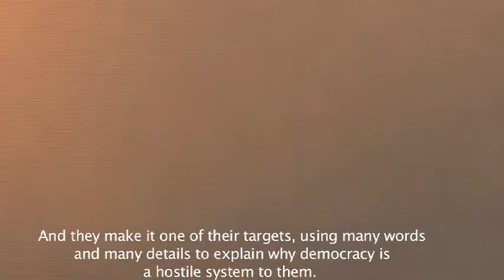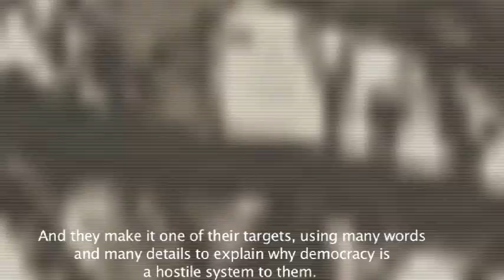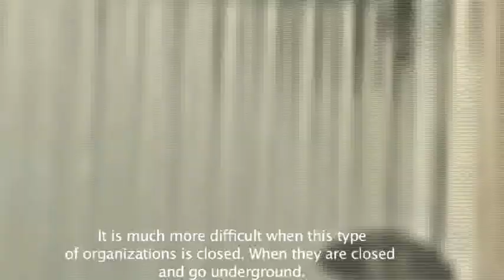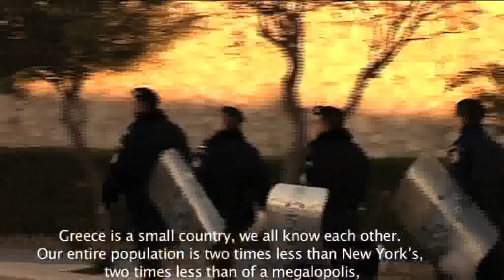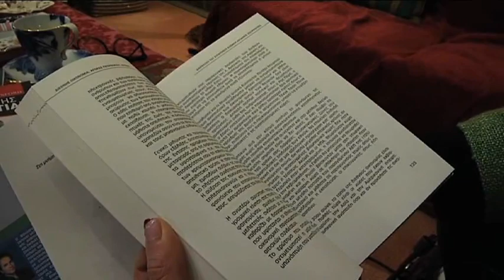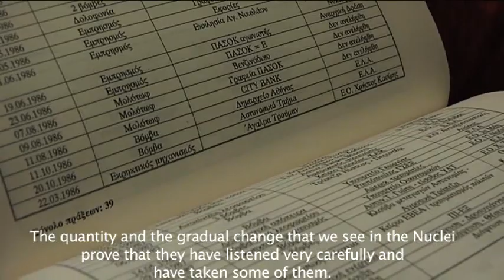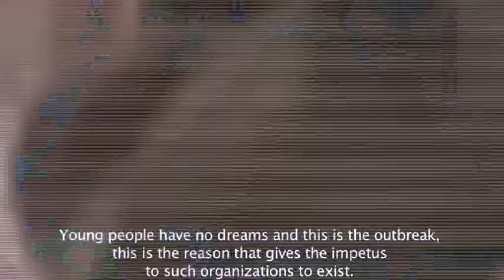The New Greek Terrorism